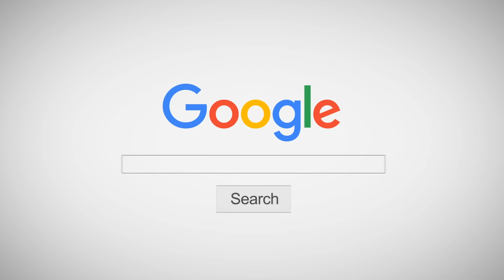คลาสเด็ก - INNER KIDS I BLACKPINK CLASS